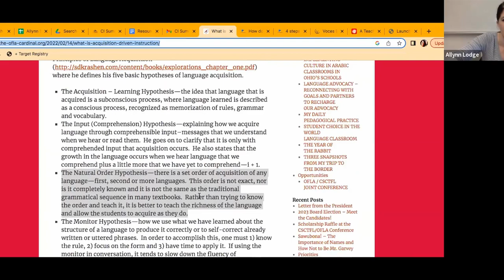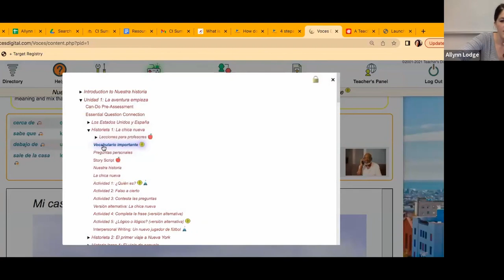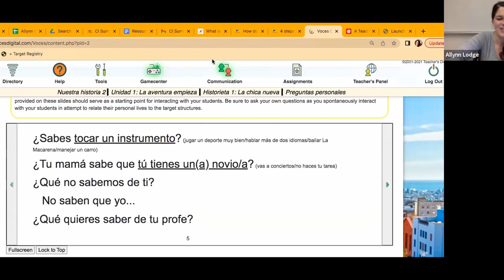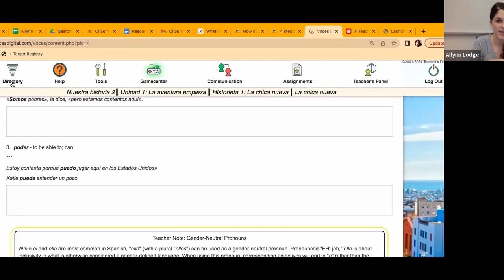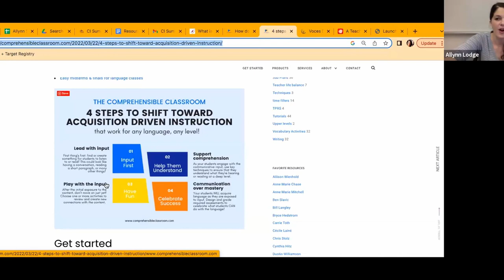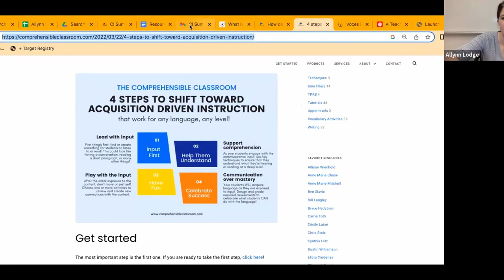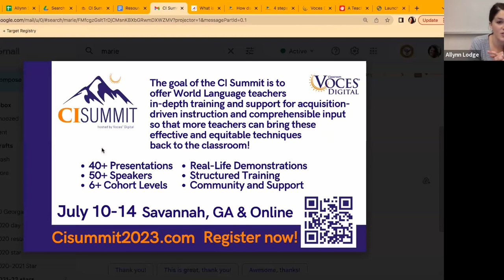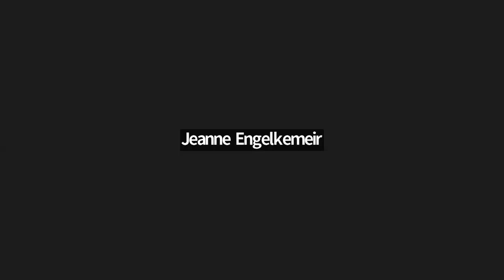Making the Movie to Story-Based Teaching? There's a Guide for That!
Author and educator Allynn Lodge offers a roadmap for moving toward story-based teaching in her book "A Teacher’s Guide to Our Story." Framed around Voces Digital’s story-based curriculum, her book ties together big ideas related to ADI and the use of stories, media, and casual conversation as drivers of input in the WL classroom. Join us to get a sneak peek of Allynn's CI Summit presentation where she will offer strategies from her book for classroom management, effective lesson planning, and building a healthy classroom culture.